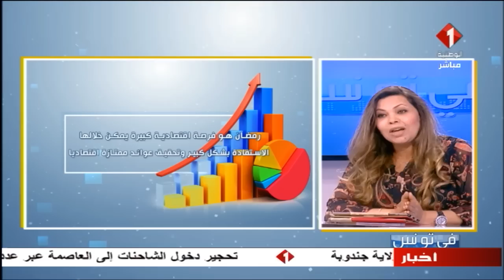برنامج في تونس ليوم 09 / 05 / 2019 | الجزء الثاني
برنامج في تونس | الجزء الثاني